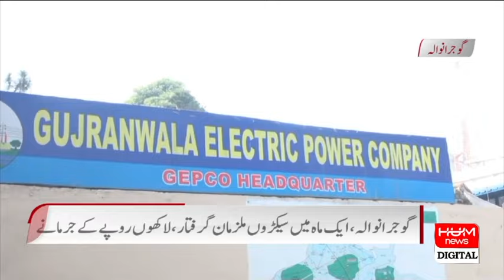Punjab Police Cracks Down on Electricity Thefts | Millions of Rupees Fines Imposed | HUM News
On the directive of Chief Minister of Punjab, Punjab Police has intensified its crackdown on electricity thieves across the province, including Lahore.

According to data, more than 50,500 cases have been registered against electricity thieves from January 1 to June 21 across the province. A total of 26,686 suspects involved in electricity theft have been arrested from all districts of the province.

In the provincial capital, 15,533 cases were registered, and more than 15,000 suspects were arrested. Over 30,729 cases of electricity theft have been completely challaned, resulting in penalties and fines for more than 3,600 individuals who caused losses to the national exchequer.

IG Punjab Dr Usman Anwar said that 660 police personnel in each district, including Lahore, are assisting in the ongoing campaign against electricity thieves.